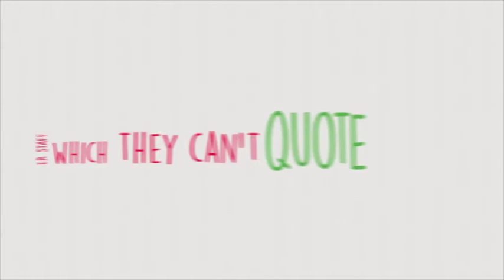Why Aren't ER Prices Posted?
Needing surgery is stressful enough without worrying about how much it will cost. That’s why HCA Midwest Health offers resources to help patients understand their insurance benefits, deductible, out-of-pocket costs and average cost of the procedure. Davis looks into this as part of the HCA Midwest Health Turn4TheBetter initiative.

WHAT IS TURN4THEBETTER?
HCA Midwest Health is the the leading provider of healthcare services in the Kansas City area and we’re applying a radical dose of common sense to improve patient care and the healthcare experience. Our purpose is to be the antidote to the absurdities and complexities of hospital care.